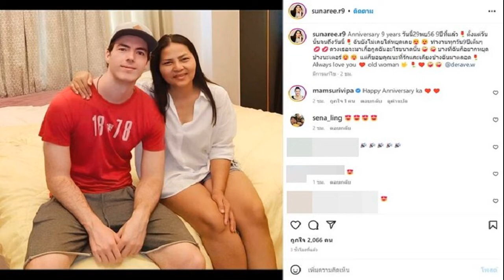คำผกา ชี้ผู้จัดการดึงผม 'ใบเฟิร์น' ไม่มีกาลเทศะ ออกสื่อควรระวัง ถูกด่าต้องทำใจ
คำผกา ชี้ผู้จัดการดึงผม ‘ใบเฟิร์น’ ไม่มีกาลเทศะ ออกสื่อควรระวัง ถูกด่าต้องทำใจ ‘อั๋น’ คาดถ้าคนมองรุนแรง เจ้าตัวคงออกมาขออภัย
เมื่อเวลา 19.00 น. วันที่ 29 พ.ย. 2565 ข่าวสดออนไลน์ จัดรายการ “ข่าวจบ คนไม่จบ” ดำเนินรายการโดย อั๋น ภูวนาท คุนผลิน และแขก ลักขณา ปันวิชัย หรือ คำ ผกา ในหัวข้อ “แฟนอินเตอร์รับไม่ได้ ดึงผมใบเฟิร์น วิจารณ์ยับทำไมเล่นแรง
อั๋น กล่าวว่า หวานเจี๊ยบ ผู้จัดการของใบเฟิร์น เล่นดึงผมใบเฟิร์นจนหน้าหงาย จึงเป็นดราม่าว่ามากไปหรือไม่ ดูไม่มีมารยาท ทำไมเล่นแรง ไม่เหมาะสม จนเกิดกระแสวิพากษ์วิจารณ์ว่าผู้จัดการคนนี้ทำแบบนี้มาหลายครั้งแล้ว ใบเฟิร์นก็ไม่พอใจหรอก สำหรับตนคิดว่าเพื่อนบางคนเราอนุญาตให้เขาเล่นหัวเราได้ แต่บางคนไม่ต้องดึงผม ไม่ต้องผลักหัว แค่จับหน้าตนก็โกรธแล้ว เราไม่สามารถรู้ได้ว่า คนคน นั้นของใบเฟิร์นคือใครบ้าง

อั๋น กล่าวต่อว่า ตนยังไม่เห็นข่าวว่ามีใครออกมาพูดอะไร แต่ค่อนข้างมั่นใจว่าเขาต้องออกมาพูดว่าไม่มีอะไร เพราะเขามีความสัมพันธ์ที่ดีต่อกัน แต่คนเราไม่ได้รักกันตลอดเวลา เขาอาจจะรักในข้อดี มองข้ามข้อเสีย หรืออยู่ร่วมกันได้ในบางมุม ถ้าไม่ชอบก็อาจจะพูดกันว่าไม่ชอบ อย่าทำอีกนะ แต่ไม่ได้โกรธและเกลียดกัน เขาอาจจะผ่านร้อนผ่านหนาวมาด้วยกันมากเกินกว่าจะโกรธหรือเกลียดกันด้วยเรื่องแค่นี้